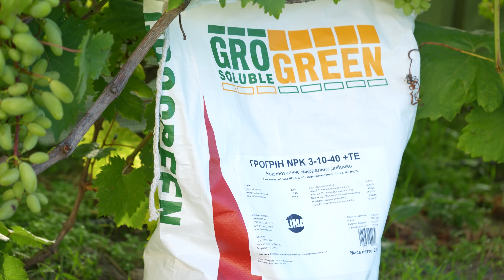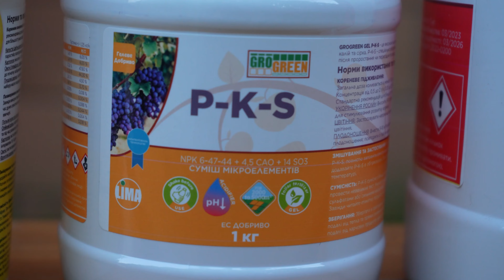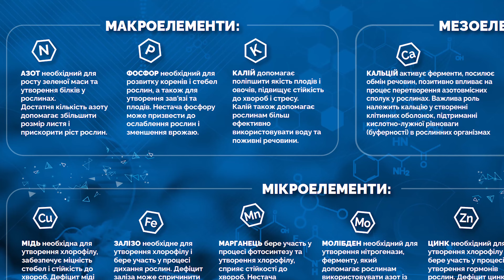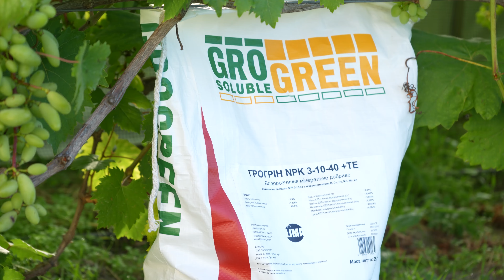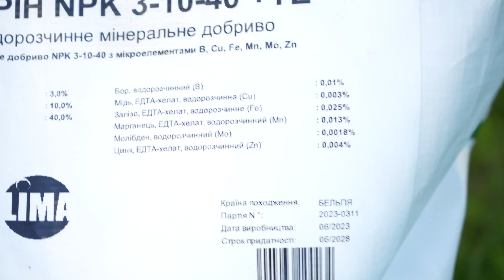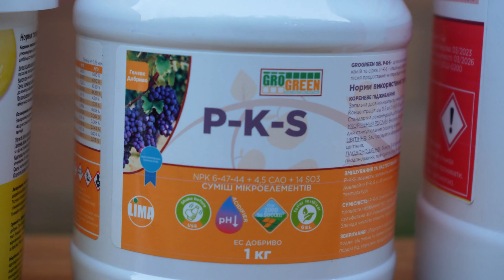Позакореневі добрива для дозрівання урожаю та лози. Підживка у кінці сезону калійно-фосфорними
Столовий виноград виносить з ґрунту набагато більшу кількість поживних речовин, якщо порівнювати з технічним. У кінці сезону серпень-вересень потрібно працювати добривами з дуже великою кількістю калію, трохи меншою фосфору і мізерною азоту. Не слід забувати про кальцій і магній. Найбільшої ефективності можна досягти при застосуванні добриво по листу і під корінь.

Секрети Виноградарства і Садівництва   @grapes-and-gardening
ДОПОМОГА КАНАЛУ:
Поширення, вподобайки, коментарі, розповідайте друзям.

Вступайте у нашу групу на Фейсбук!

Сегменти:
0:00 Підживлення винограду серпень-вересень
0:32 Збалансоване удобрення впродовж усього сезону
2:59 Збільшуємо вміст калію, чому?
5:04 Полив і внесення добрив під корінь. NPK 3:10:40
7:48 Формули добрив під кінець сезону, приклади
10:31 Приготування розчину Гроліф 5:10:43, та інше
11:58 Як та коли обробляти виноград добривами?